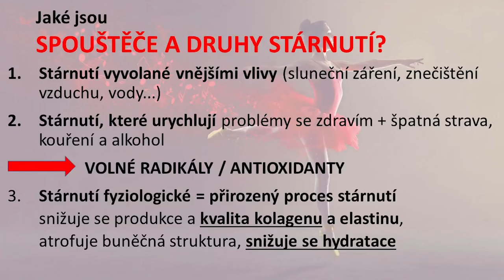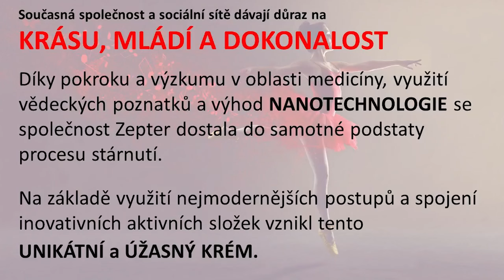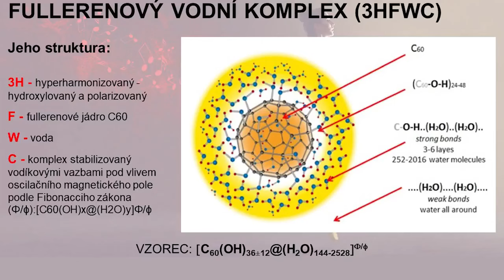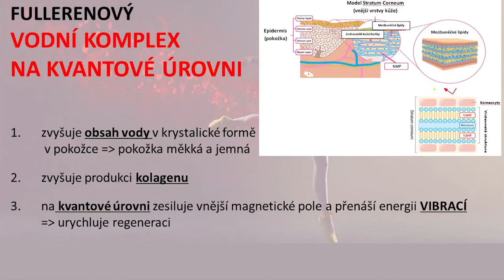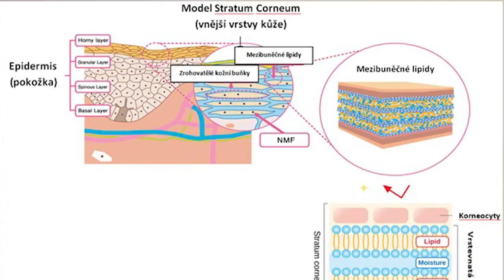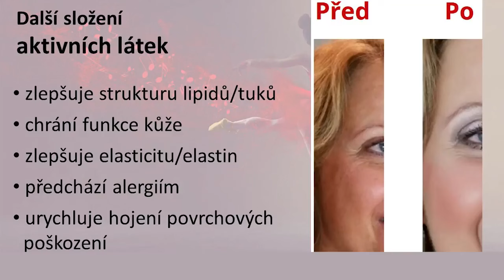Díky kosmetice Zepter budou plastičtí chirurgové bez práce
UDRŽET SI KRÁSNÝ A MLADISTVÝ VZHLED V 21. STOLETÍ JE NÁROČNÉ.  MUŽI I ŽENY USILUJÍ O DOKONALOST A SNAŽÍ SE NAJÍT TY SPRÁVNÉ PRODUKTY, POSTUPY A ŽIVOTNÍ STYL. KRÁSNÁ PLEŤ ZNAMENÁ POUŽÍVÁNÍ MODERNÍ, INOVATIVNÍ KOSMETIKY A OŠETŘENÍ S PROKÁZANOU ÚČINNOSTÍ.  NAŠE NEJNOVĚJŠÍ PÉČE O PLEŤ - ZEPTER LA DANZA HYPERLIGHT FUSION - NABÍZÍ VŠE, CO POTŘEBUJETE PRO UDRŽENÍ ZDRAVÉ A MLADISTVÉ PLETI PO MNOHO LET DOPŘEDU.  ZÁKLADEM ESENCIÁLNÍHO KOMPLEXU PROTI STÁRNUTÍ HYPERLIGHT FUSION JE ZÁZRAČNÁ, PATENTOVANÁ LÁTKA 3HFWC - HYPERHARMONIZOVANÝ FULLEREN VODNÍ KOMPLEX.

VYZKOUŠEJTE NAŠI NOVINKU. BUDETE NADŠENÁ 😍👍